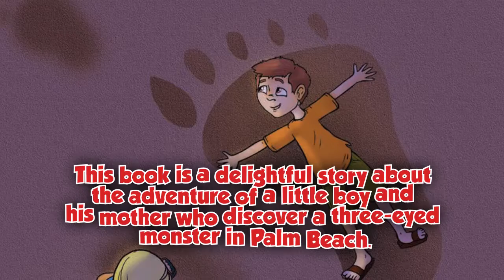Sneaky Goes To Palm Beach by Holly Fleagane